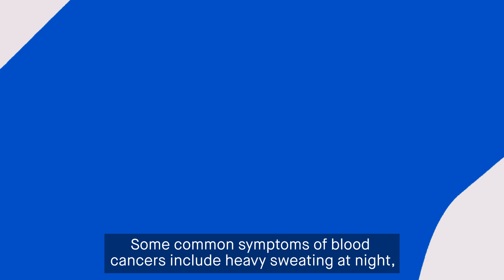What is blood cancer?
What is blood cancer? We asked our experts to explain the basics in this short animation.